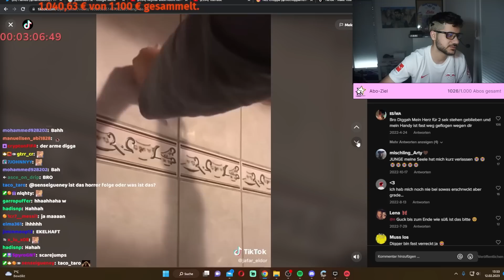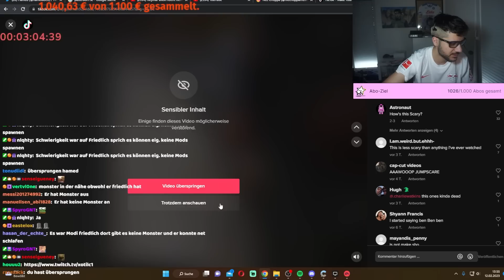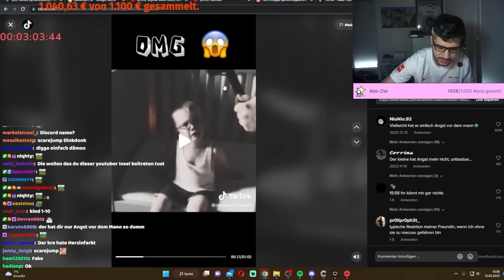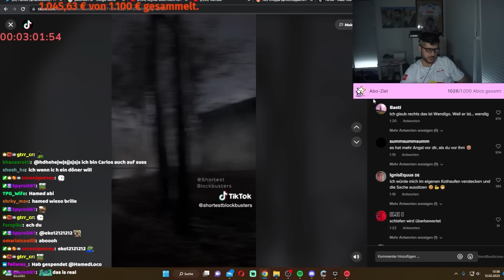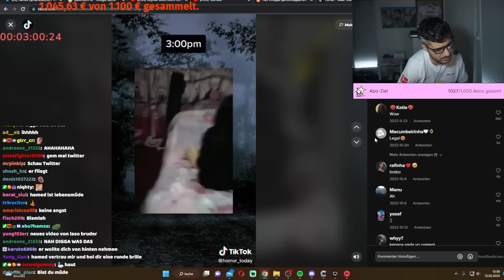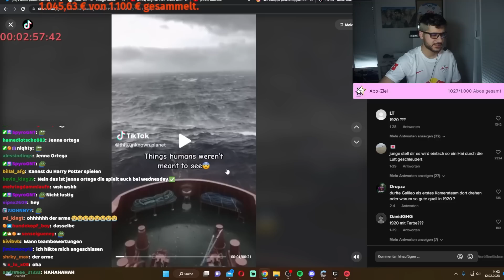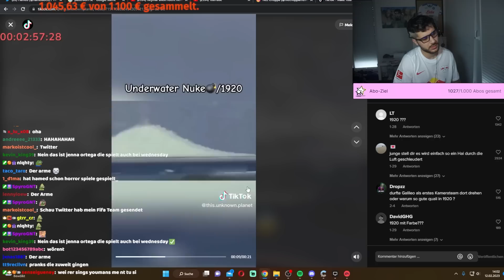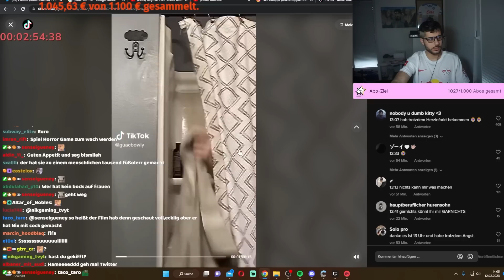HamedLoco reagiert auf Gruselige TikToks...